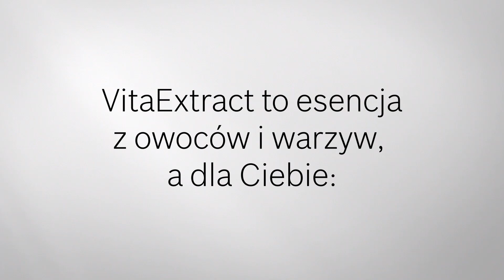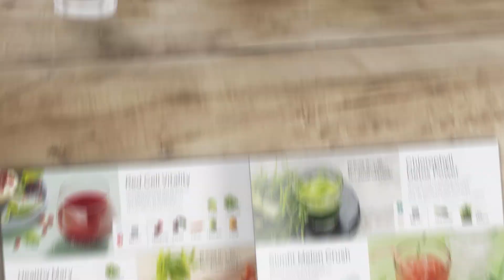Wyciskarka wolnoobrotowa VitaExtract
Wolne obroty, delikatne wycisaknie, cicha praca i łatwe czyszczenie - wolnoobrotowa wyciskarka potrafi wszystko. Idealna do przygotowywania pysznych i zdrowych koktajli oraz soków.